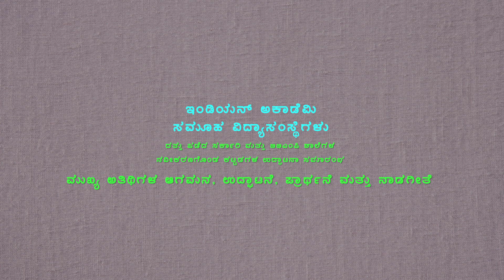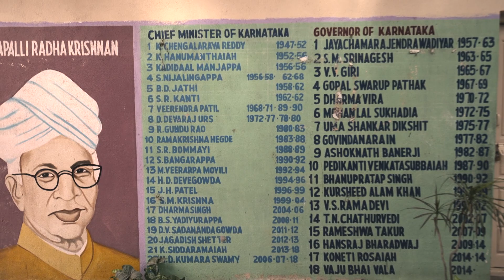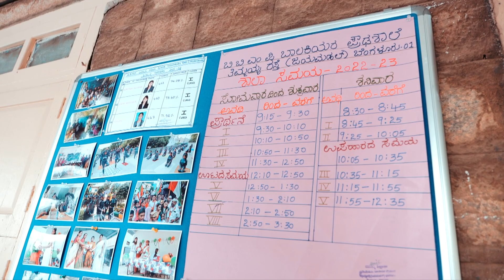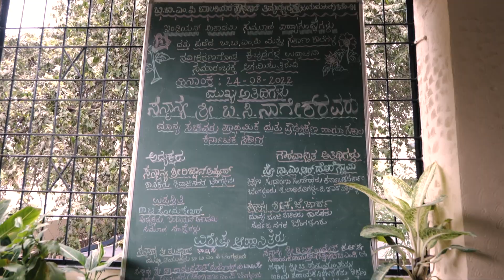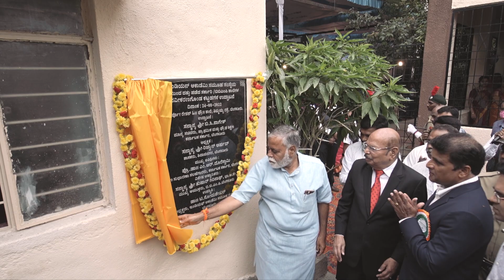Inauguration of Adopted Schools (Introduction & Prayer)